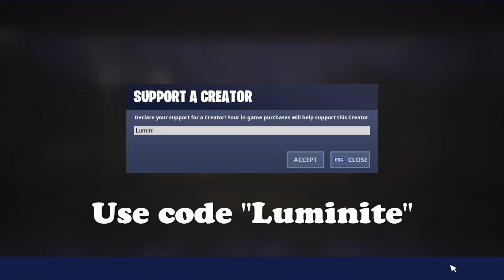MOUSE AND KEYBOARD ON PS4 + KEYBOARD CAM (Fortnite Battle Royale)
First Mouse/Keyboard cam video on this channel. Tell me what you think. My keyboard and mouse are connected to my PS4. The clips aren't the best as they were all taken within 10 minutes but I only kept the relevant parts in.

If you'd like to support me, choose me as support a creator!
✨ USE CODE: "Luminite" in the item shop!✨